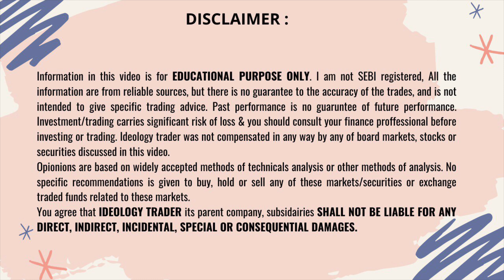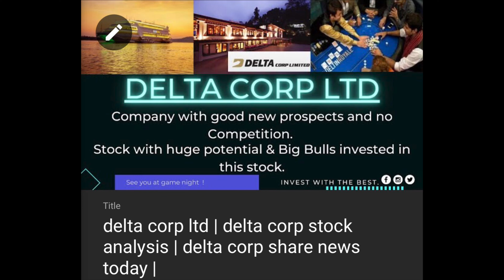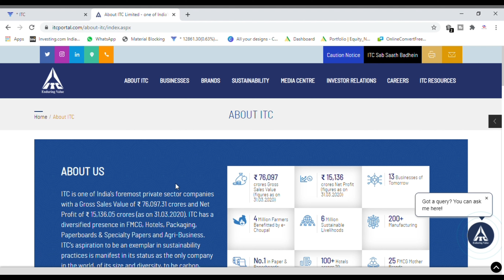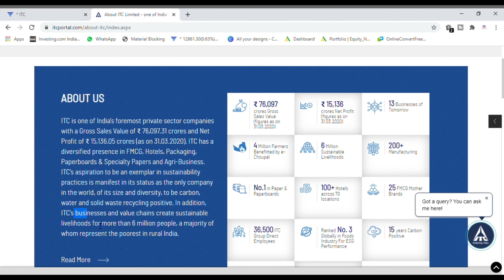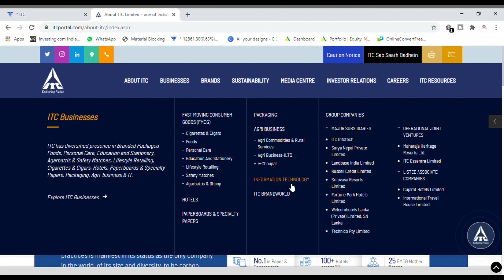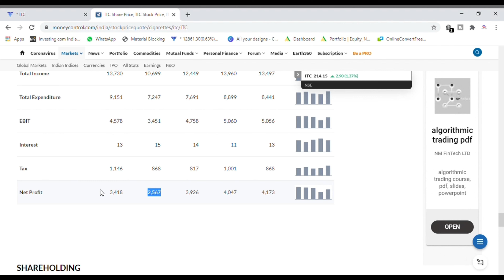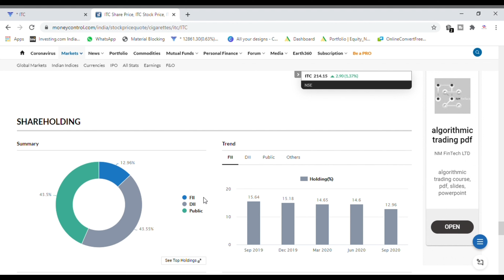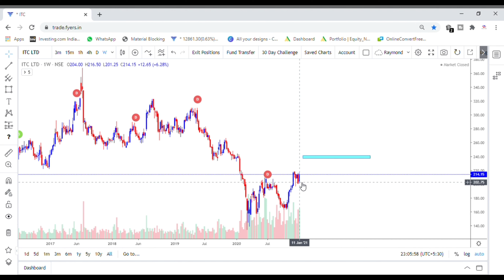itc share latest news today 🔴 itc share news 🔴 itc stock analysis 🔴 itc share target price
Hi everyone in this video I am going to share the itc share latest news today, itc share price target & the stock analysis of itc. So watch the video to find out more details.